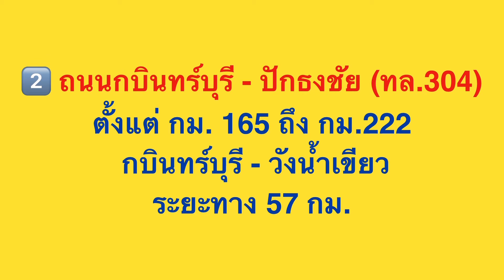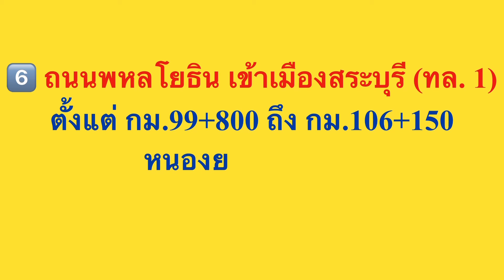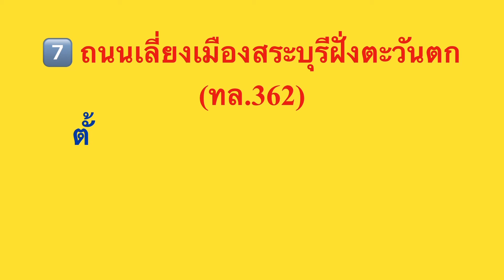🚛🛣 รถบรรทุก 10ล้อขึ้นไป ห้ามวิ่ง 7 เส้นทางหลวง ช่วงปีใหม่นี้ …เช็คเส้นทางที่นี่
ขอบคุณข้อมูลและภาพจากเฟสบุ๊คตำรวจทางหลวง

Thank to all songwriters, musicians and singers for songs to be used in this VDO